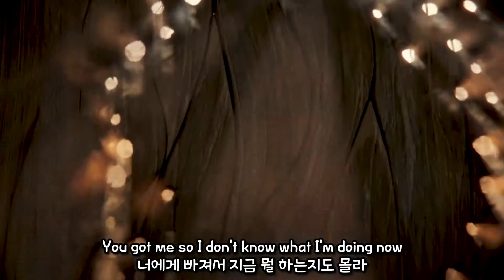와일드 리프트 / You Really Got Me (ft. 2WEI) [MV/한글/ENG]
+ 라이엇 게임즈의 신작, 와일드 리프트 공식 트레일러에 쓰인 곡인데 너무 좋아서 작업해버렸습니다.
+ 2WEI 곡 좋은 거 많네요... 자꾸 눈이 갑니다
+ 분명 번역 영상 없어서 작업했는데 ㅠㅠ 올리려 보니 누가 벌써... 이래서 이거다 싶으면 바로 작업을 해야되는 건가...

타이틀 곡에 비해 주목 받지 못하는 곡을 위한 채널!!
시험 기간만 아니면 꾸준히 작업합니다! / /